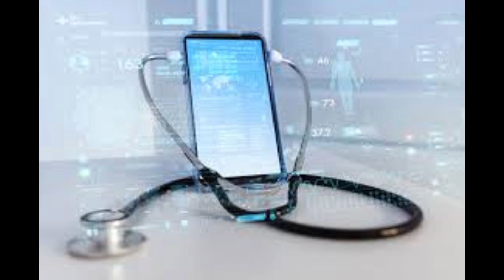Bu ne be kardeşim- Yazan Şaban kaya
Yazan ve okuyan -şaban kaya